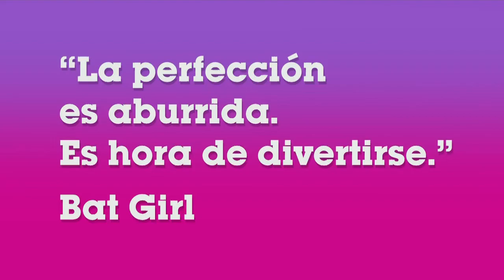Cartoon Network LA - PROMO Superhéroes Unidos - Estrenos de DC Super Hero Girls (Septiembre/2019)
Property of Turner Broadcasting. Uploaded for archival and educational purposes only.